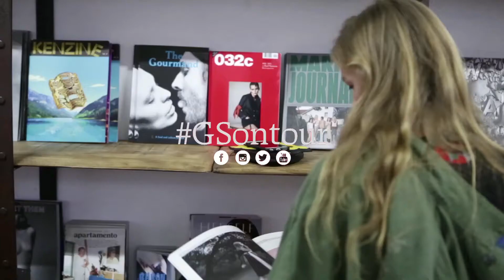48 Hours in Milan with Marie from Marie V B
We took 5 Grazia 'It' girls to Milan Design Week for 48 hours of non-stop design, culture and food in the fashion capital. Here's Marie's musings of Milan and the coolest spots of the city.